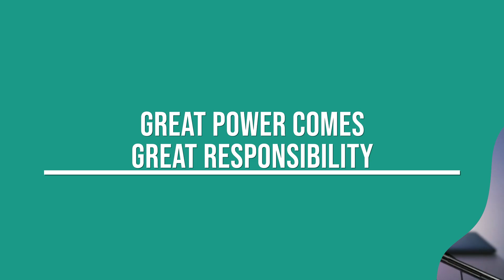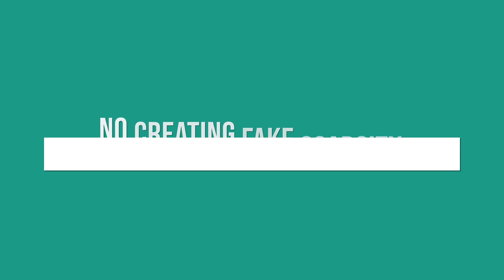Become a Master Influencer: Persuasion and Influence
Step into the world of persuasion and influence with this enlightening video and become a master influencer. We explore ethical paths, powerful strategies, and enhance your skills to empower your communication. Use these tools and see how effective your communication can be when armed with the power of persuasion.

⌛ Chapters
00:00 - Intro
00:26 - Persuasion and Influence
02:14 - 5 Key Principles of Influence
06:02 - Practical Strategies to Enhance Persuasive Skills
07:14 - The Power of Non-verbal Communication
08:00 - Recap